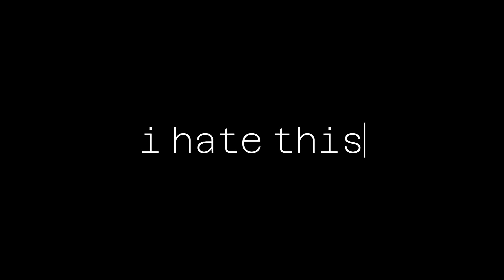A new hack and slash type game